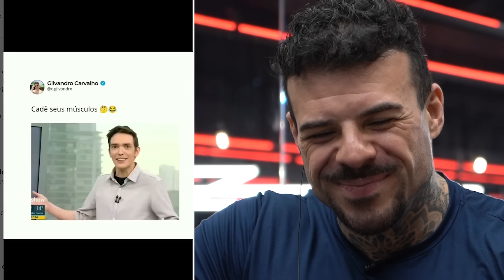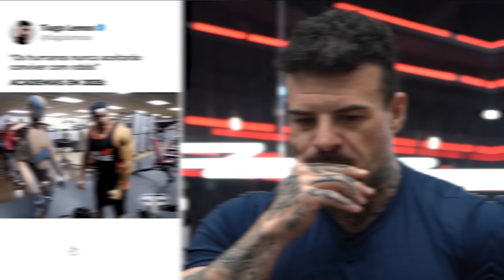Era o Primeiro Dia Dele Na Academia e Fizeram Isso...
Calochera
Raniel Xavier

Direção
Raniel Xavier

Apoio:
Academia Ironberg